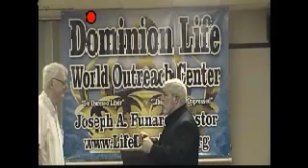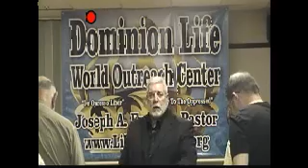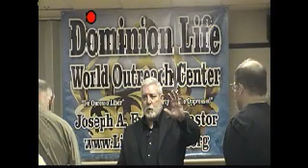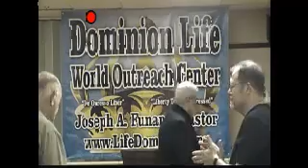Who Forgives All My Iniquities- 2